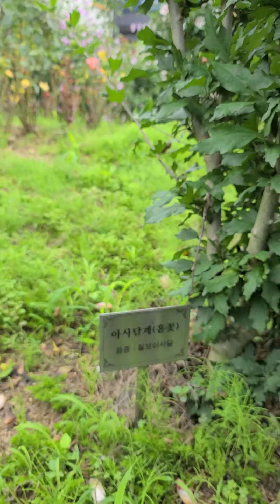칠보 아사달 등 무궁화